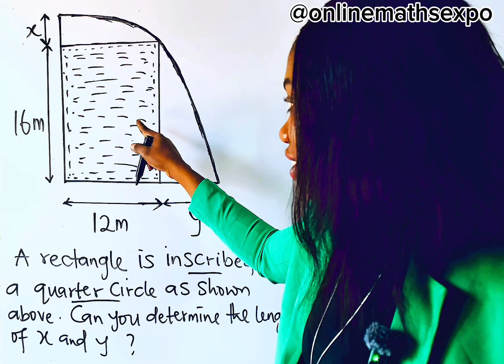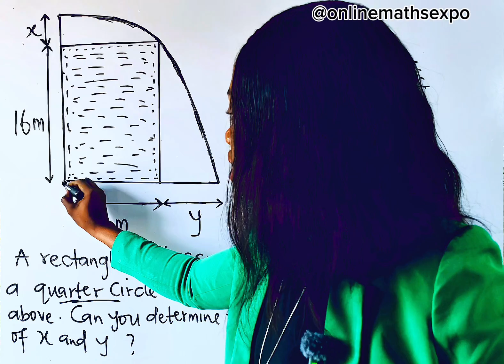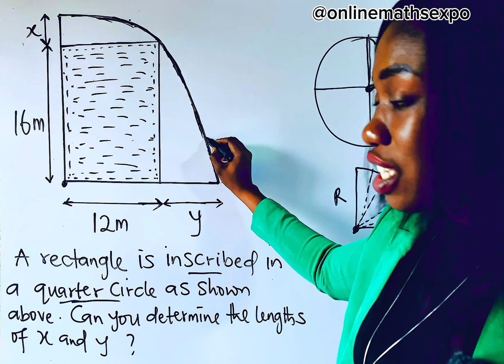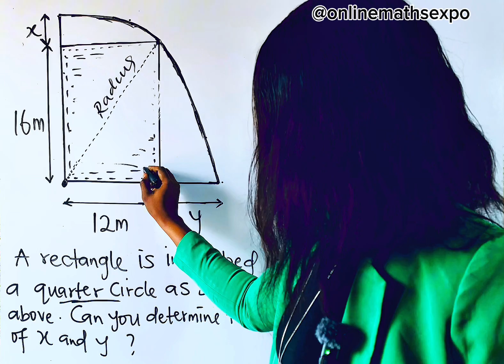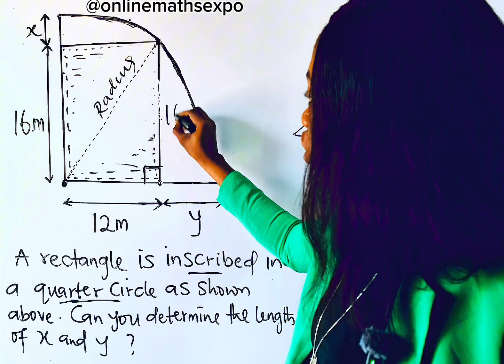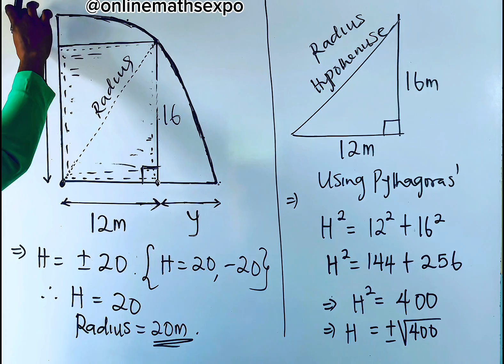A Nice Geometry problem | Can you solve this? It’s Tricky geometry etry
Is your challenge on how to find perimeter of plae shapes, especially the tricky ones? Do you know what perimeter is ? Do you know about trapezium(Trapezoid) ?

Then, this tutorial is for you 🤩

Geometry is a branch of mathematics that discusses lines, shapes, angles, its properties,  measurements and others. It comprises of Plane, Solid, Analytical geometry.

Trapezium(Trapezoid) is one of the plane geometry and finding its Perimeter especially when it’s tricky can be challenging.

In this tutorial, you will learn the best way to solve such questions wit ease.

The tutorial was planned to accommodate different learning pace and abilities.

Hope it answered your questions ❓🥰.

Kindly leave your THOUGHTS/COMMENTS with us. It helps us to serve you BEST ❤️

Limit of a function (Definition, Existence, Rules of Limit and Introduction to Methods of evaluating Limits):

WAEC
wjec
Edexcel Maths
JAMB
gcse maths
UTME
a-level further
alevel Maths
edexcel Maths
maths revision
GCE
IGCS Maths
GCE Maths
NECO
jamb